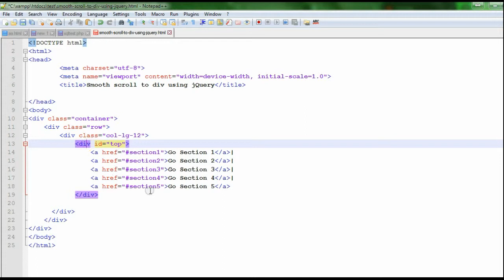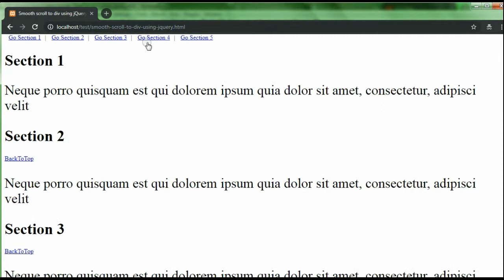Create Smooth scroll to div using jQuery